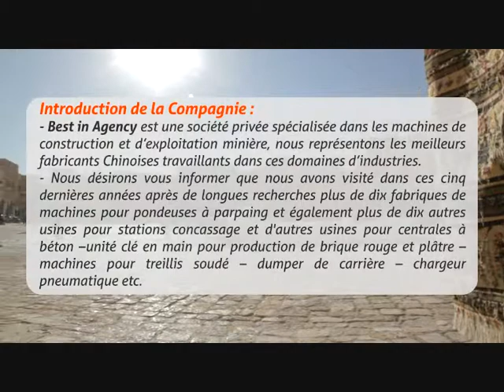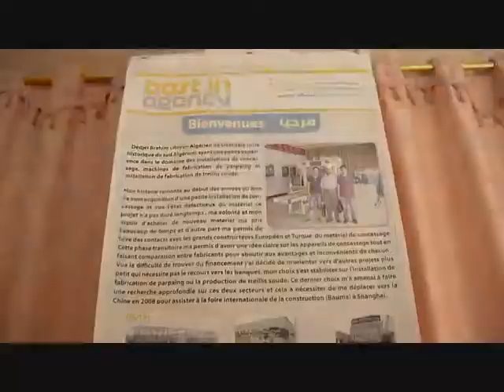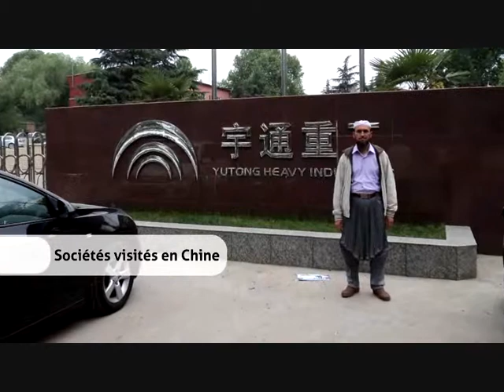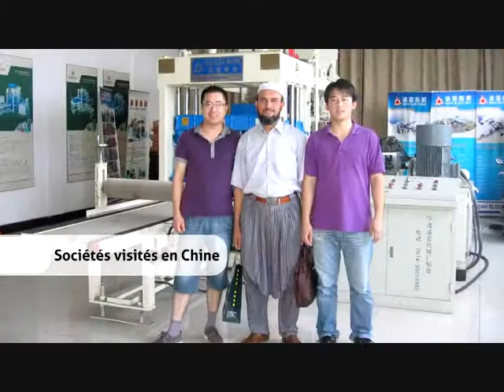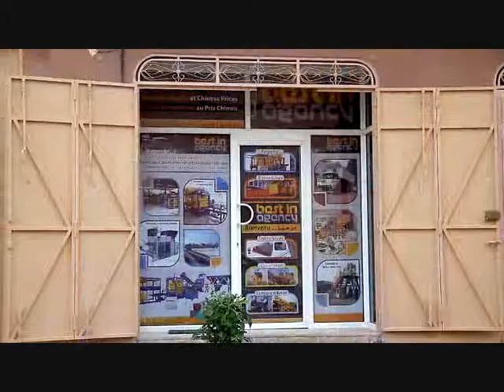machines de construction/ Pondeuse à parpaing/ Station concassage/ Centrale à béton/ treillis soudé.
Best in Agency est une entreprise privée spécialisée dans les machines de l'exploitation minière et la construction, représente les meilleurs fabricants chinois qui travaillent dans ces domaines des industries.
Nous tenons à vous informer que nous avons visité dans ces cinq dernières années après de longues recherches, des dizaines fabricants de machines à parpaing ainsi que des dizaines fabricants de matériel de concassage et d'autres ceux des centrales à béton, machines de brique rouge, treillis soudé, machines cadreuses, machines de poudre de gypse, camion pour carrière, chargeur pneumatique, machines de micronisation, etc.
Nous nous engageons à aider nos clients et de leur offrir le meilleur choix de qualité de matériels à des prix compétitifs. Il suffit que vous nous donnez une chance de vous prouver notre honnête, travail sérieux et professionnel. SVP n’hésitez pas à nous contacter pour tous les besoins.
Notez que la compagnie applique la politique de la commission zéro sur tous ses produits. Nous offrons le prix d'usine exacte et pas de frais supplémentaires.
Pour plus d'informations contactez-nous au
Skype : dedjelbr